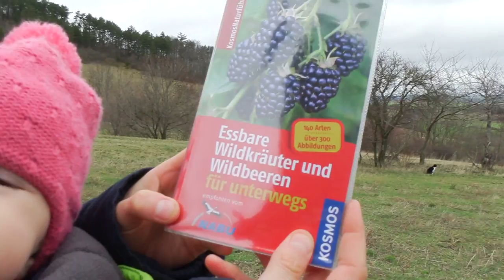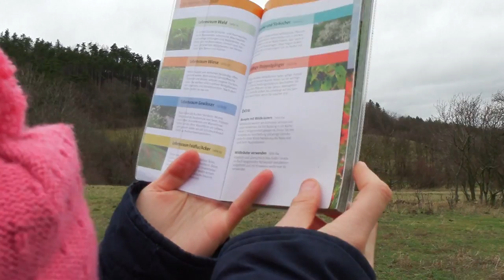Welche Wildkräuter Du im Winter finden kannst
Wir zeigen Dir in unserem Video 16 Wildkräuter bzw. -beeren, die relativ einfach und ohne besonders geschulten "Kräuterblick" im Winter zu finden sind.

Unsere Vorstellungen und Ideale entsprechen in vielerlei Hinsicht nicht den vorgegebenen, anerzogenen, in unseren Augen unnatürlichen, einschränkenden und unethischen gesellschaftlichen Normen. Bist Du neugierig geworden? Willst Du wissen, wer wir sind und was wir tun? Möchtest Du Inspirationen für Dein eigenes, bewusstes, ökologisches und freies (Familien-)Leben holen? Dann schau doch mal auf unserem Blog vorbei

Wenn Du Dich für unseren kostenlosen Newsletter einträgst, erhältst Du regelmäßig Updates per E-Mail von uns.

Unser Equipment:

- Canon Legria Mini X - unsere Kamera fürs Vlogging
- Sony Alpha 350 für Fotos
- HP Pavilion 17-f042ng mit Linux Mint Debian Edition 2
- Kdenlive für die Videobearbeitung